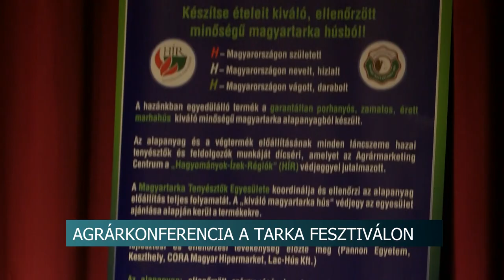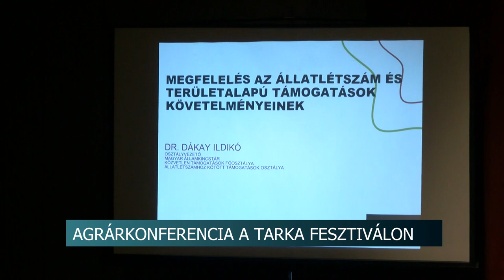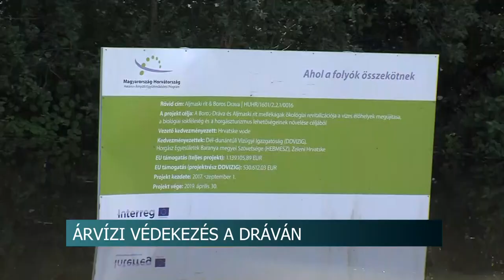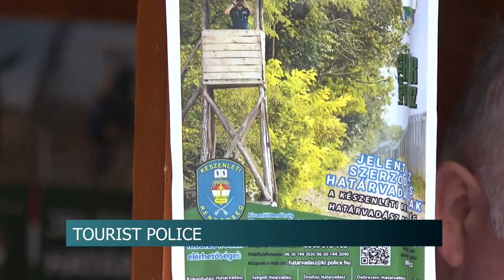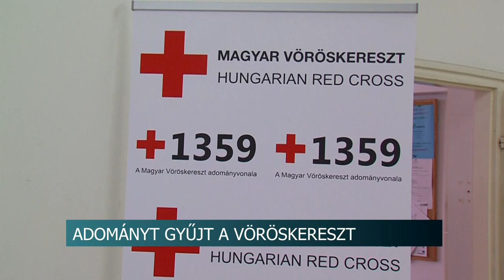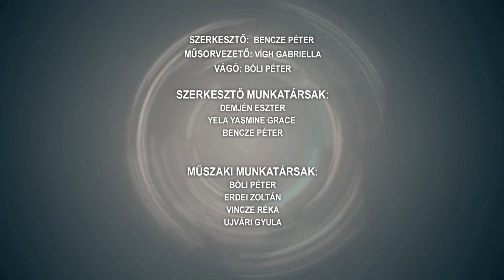Híradó - 2023.08.11.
Tartalom:
- Tarka fesztivál Bonyhádon- felszolgálták az első már elkészült marhát
- Előrehozott támogatással segíti a kormány a gyermekes családokat
- Agrárkonferencia Bonyhádon- fókuszban a szarvasmarha-tenyésztés
- Zöld Város - eddig 1500 négyzetméternyi burkolatot leraktak és több, mint 15 ezer tonna anyagot mozgattak meg a szakemberek
- Országos találkozó Dombóváron – a városban rendezik meg a Szívegyesületek konferenciáját
- Vasárnap lesz a balkezesek világnapja
Regionális hírek:
- Harmadfokú védekezés a Dráván - Emberi életeket, értékeket nem veszélyeztet a víz
- Tourist Police pavilon nyújt segítséget a turistáknak Pécsen - tájékoztatás a helyi programokról, információ a bajbajutottaknak
- Gyűjtést tart a Magyar Vöröskereszt Baranya Vármegyei Szervezete – a Marócsát ért károk helyreállításán dolgoznak